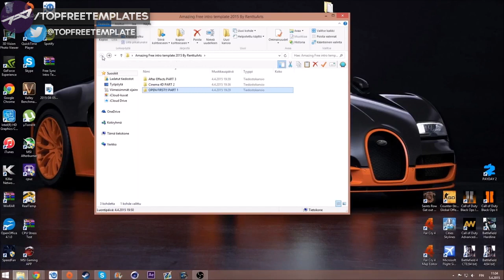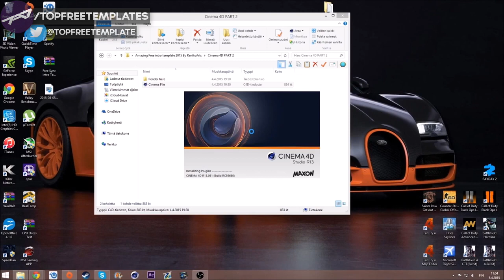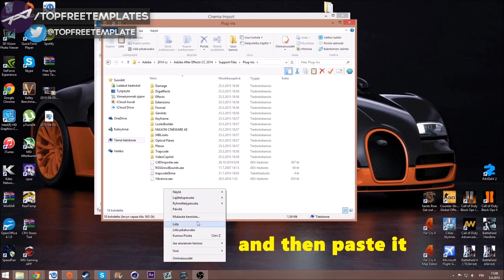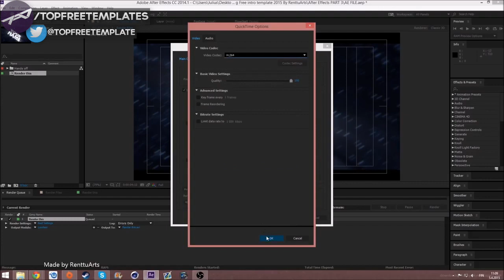FREE Intro Template: Insane Text Sync #186 + Tutorial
- Skype: topfreetemplates